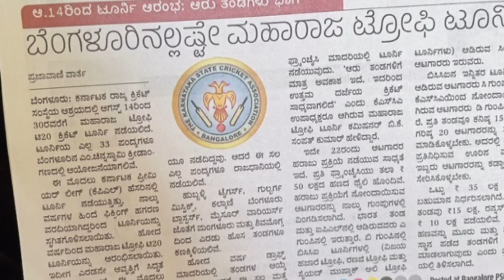Maharaja trophy announced Kannada|Maharaja cricket trophy 2023 auction and rules|Cricket updates